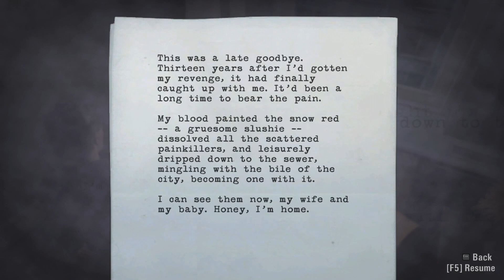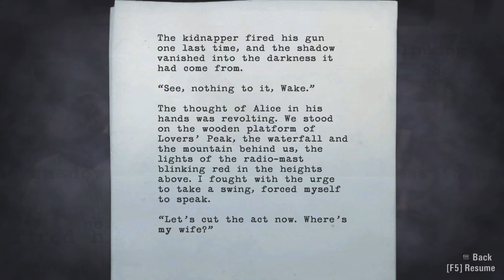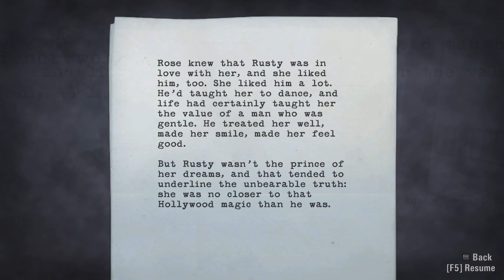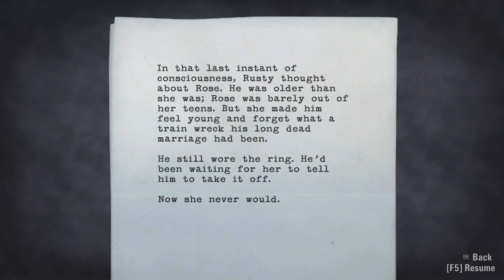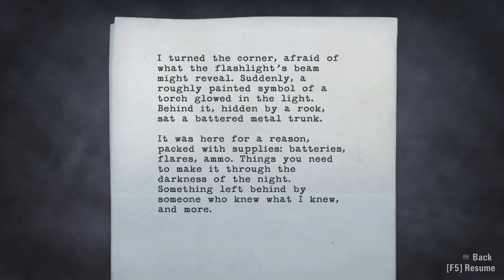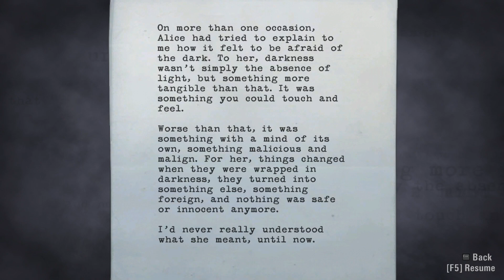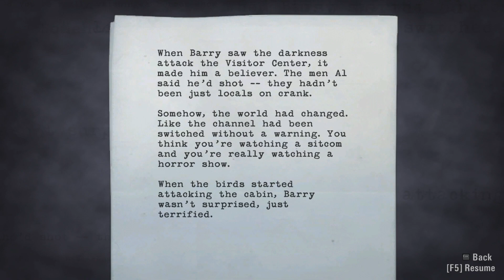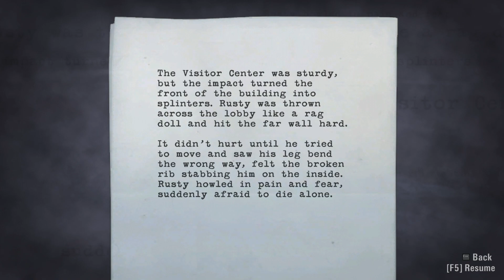Alan Wake Part 2 - The Kidnapper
The dark really spooked me, too. When it got really bad, my mom gave me this old light switch. She called it the Clicker.